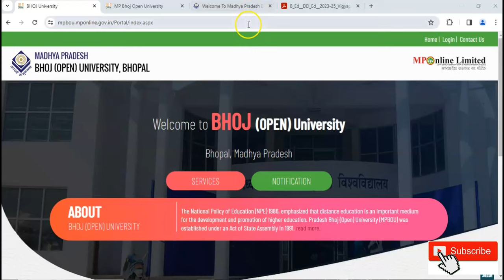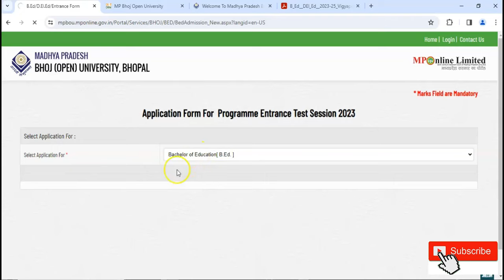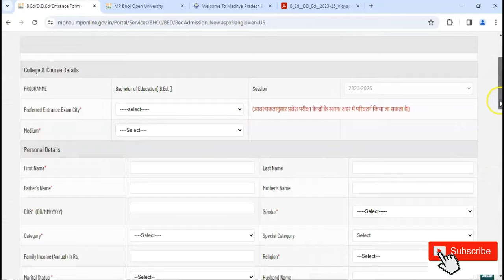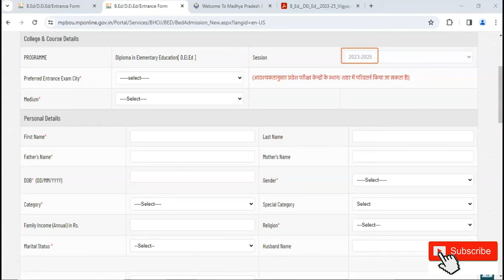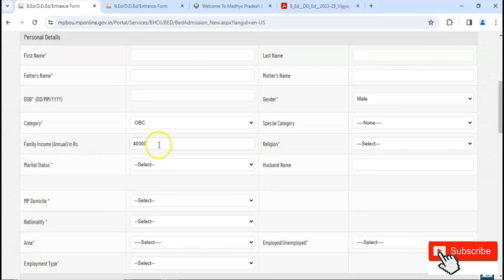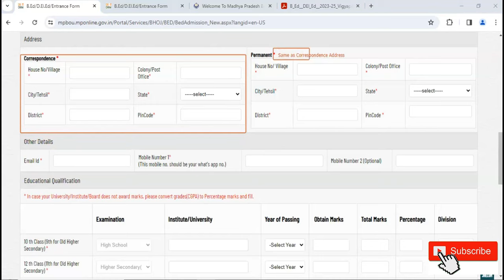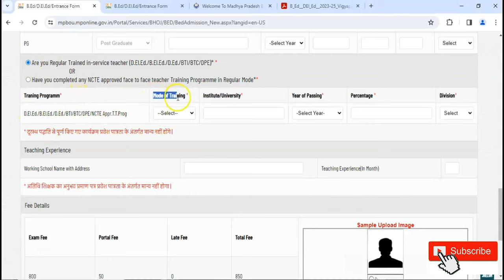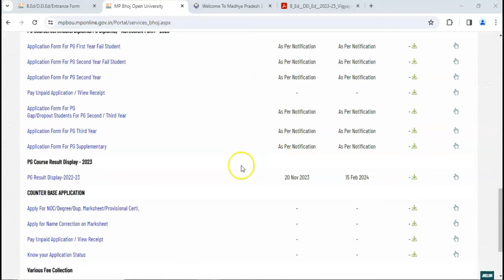MP Bhoj University BEd/D.Ed Admission 2024 || MP B.Ed Admission 2023-25 Registration Form Last Date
Hello Viewers My Name is Rajkumar Vishwakarma And Wallcome to My Youtube Channel.